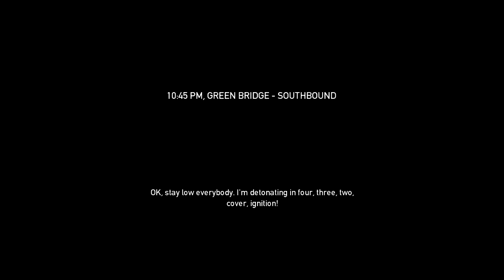Payday The Heist - Green Bridge with Riot, Keidash - Attempt 3